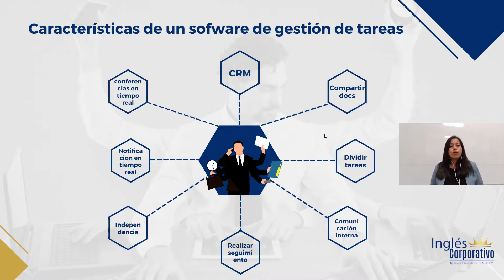Características de las Herramientas de gestión de tareas